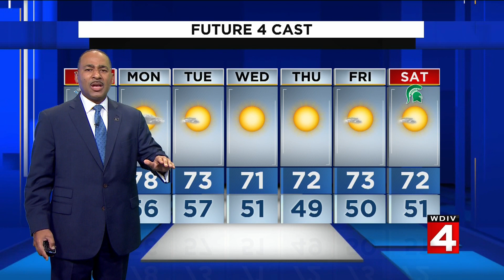Sunday, Sept. 26, 2021 weather forecast